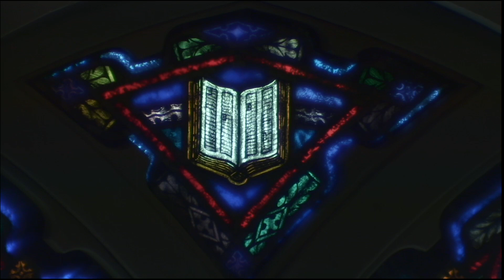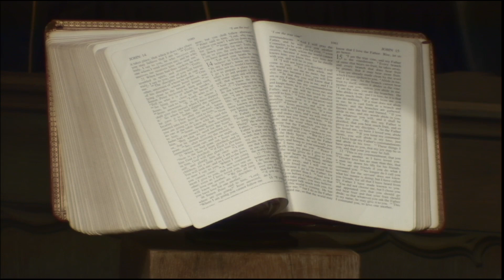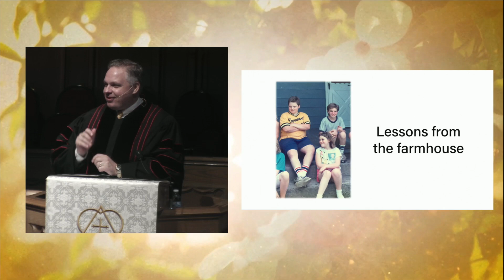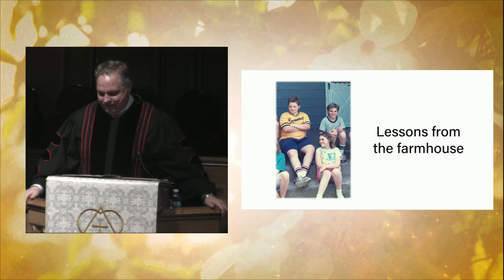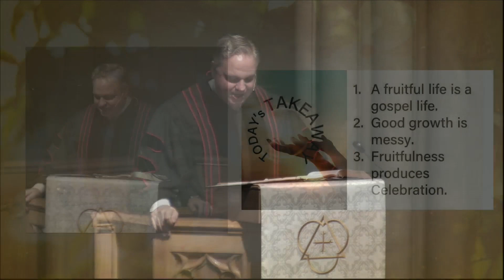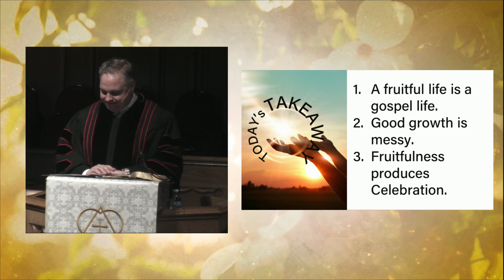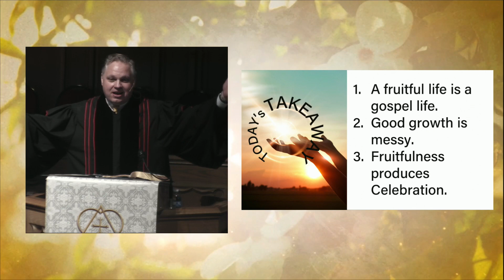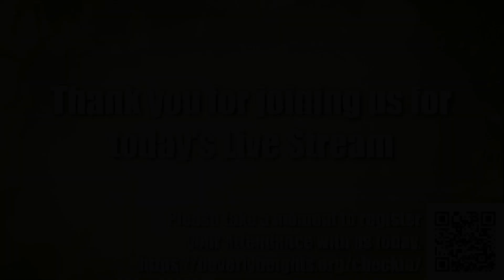May 15 Late Morning Worship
Traditional style service from May 15, 2022 at Beverly Heights Church